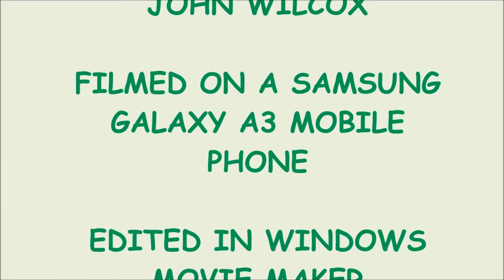P O M S & ORIGINALS RIDREOUT FOR BREAKFAST WITH FREE MUSIC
P.O.M.S. Scooter Group met up with our pals from The Plymouth Originals Scooter Club for a Sunday morning rideout to a bikers cafe near Averton Gifford Devon, so it was the usual natter & a greasy fry before returning to Plymouth & riding on down to The Barbican for more chat & ice cream.
It wasn't a promising start to the day after waking up to thick 'Mizzle' but we went ahead anyway.
The morning was quite eventful & started when several cried off due to the wet & another with a serious petrol leak, then Rob's Vespa fell off the stand & started a 'domino' tumble! luckily only two bikes got tangled. The series 2 developed electric probs. & blew all the bulbs & the GP had a fault in the switch which stopped that one,  but all the bikes got us home so all's well.